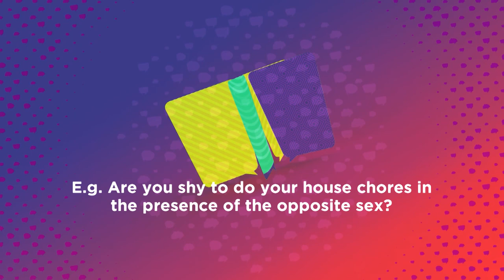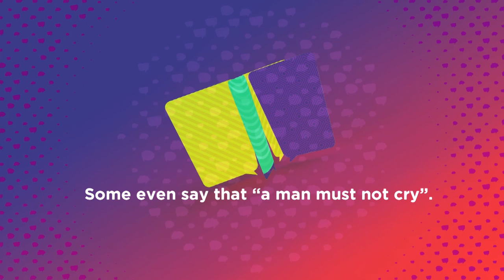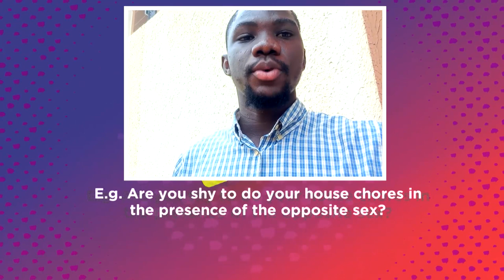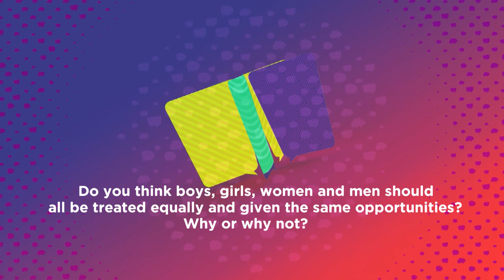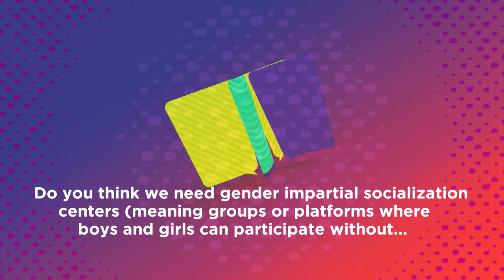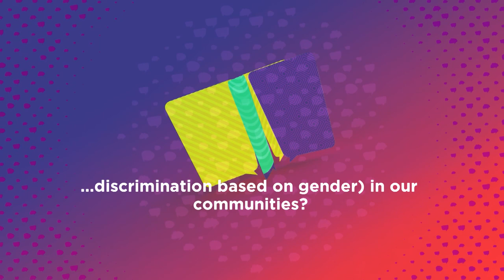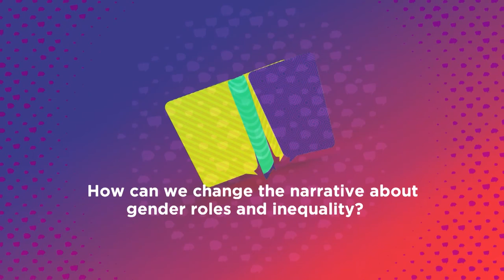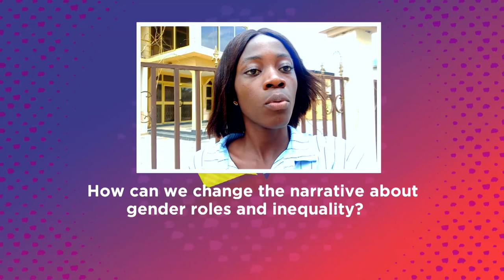What Does YOLO Mean To Me | Episode 16 (Hosted By MONSTER)